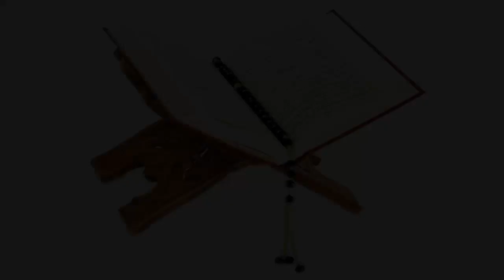Bayan 2019 on Ramadan Mubarak by Mufti Mansoor Ahmed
Hello friends welcome to Viral Videos. In this channel we will try to share with you about several kind of Viral News & tutorial Videos. stay with us step by step you will have lots of Viral News & tutorial programs as on for Sports, Funny, News, Excel VBA, Photoshop, YouTube discussion, and many more.

Some attractive links are given bellow: